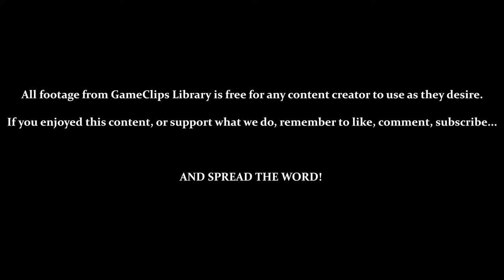Dragon Breed (Arcade) - New Game Plus (Levels 7 & 8) — GameClips Library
This Clip's Contents:
- Level 7 (Level 1 – NG +)
- Vs. Boss 1 (NG +) – Using Yellow Dragon
- Level 8 (Level 2 – NG +)
- Vs. Boss 2 (NG +) – Using Yellow Dragon
- Game-Over & New High-Score

Miscellaneous Content:
- In New Game Plus, Enemies & Bosses Take More Damage